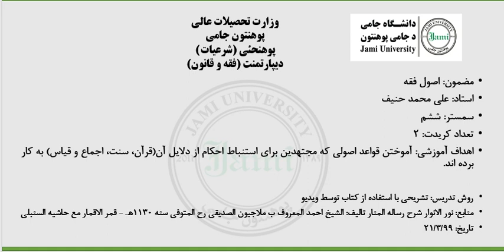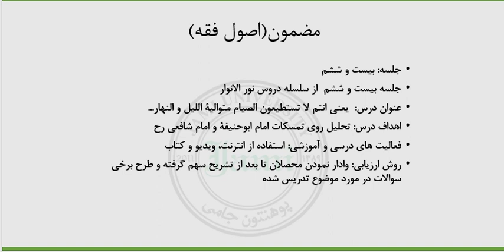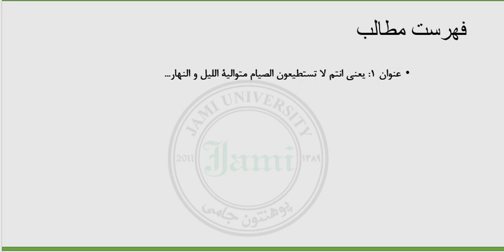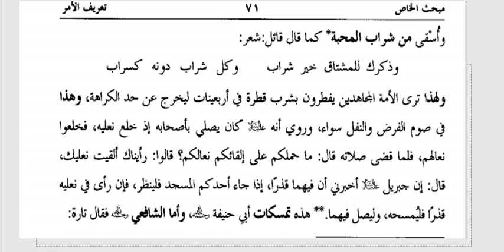جلسه بیست و ششم اصول فقه حنیف